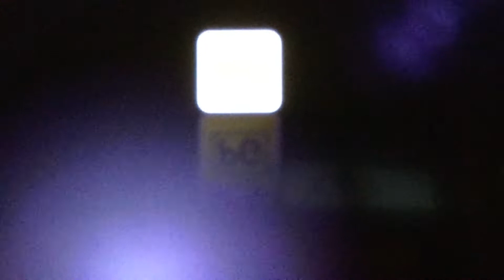Dr No Foxtel Movies Bond Popup Event Intro